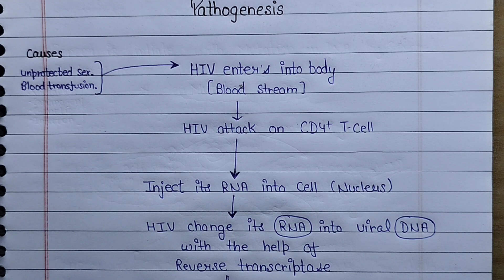AIDS causes and Pathogenesis